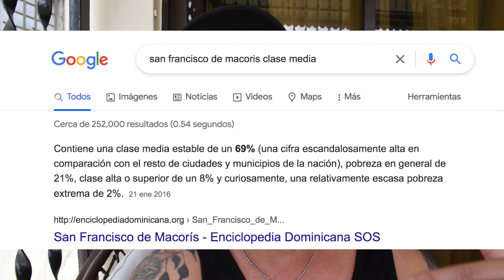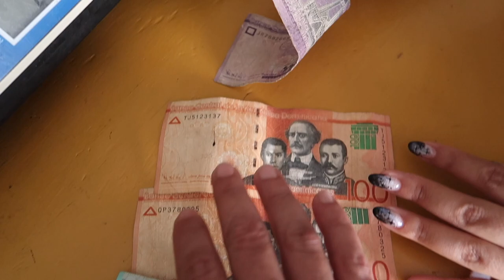EL BARRIO DÓNDE CRECÍ : San Francisco de Macorís | SAUARTUR PRESENTA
Bendiciones!